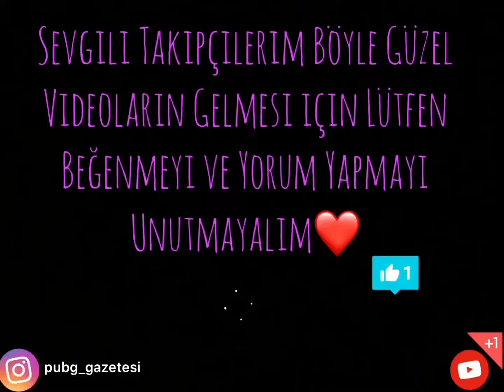Bazen Olmayınca Olmuyor PUBG MOBİL ( 20 Kill 2053 Hasar Ve Kötü Son )